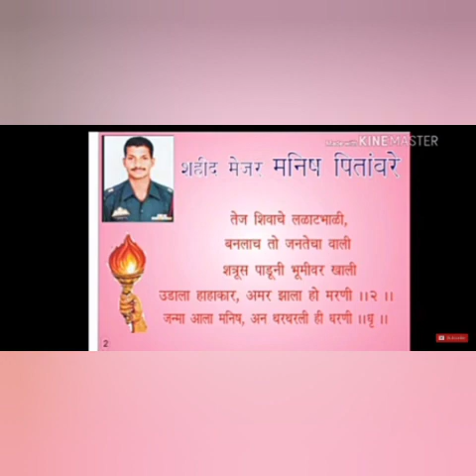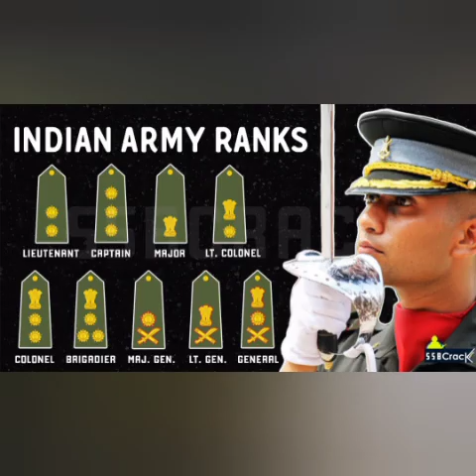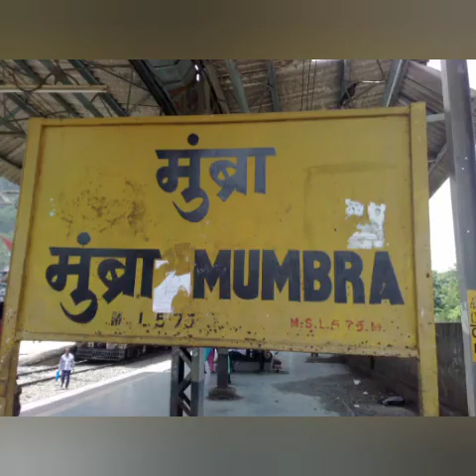murbad मुरबाडचा सुपुत्र शहीद मेजर मनीष पितांबरे😭😭संपूर्णमाहिती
आजच्या 75 व्या स्वातंत्र्यदिनी
ए मेरे वतन के लोगो जरा आखो मे भरलो पानी
जो शहीद हुए हैं उनकी जरा याद करो कुर्बानी
मुरबाड तालुक्याचा कुणबी समाजाचा सुपुत्र शहीद मेजर मनीष पितांबरे यांच्याविषयी आजच्या स्वातंत्र्यदिनी लिहावे व एक व्हिडिओ बनवावी असे खूप मनापासून वाटले

छत्रपती शिवाजी महाराज व छत्रपती संभाजी महाराज यांच्या इतिहासावरील विविध व्हिडिओ पाहण्यासाठी खालील लिंक वर क्लिक करा

आमच्या युट्यूब चैनलला सबस्क्राईब करा व्हिडिओ आवडल्यास शेअर करा